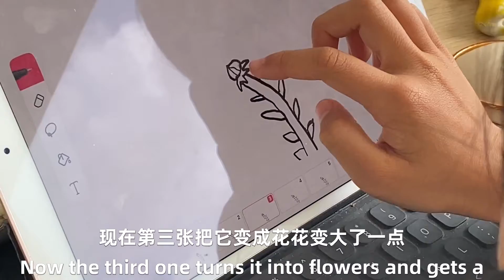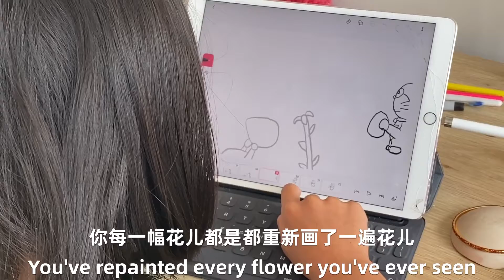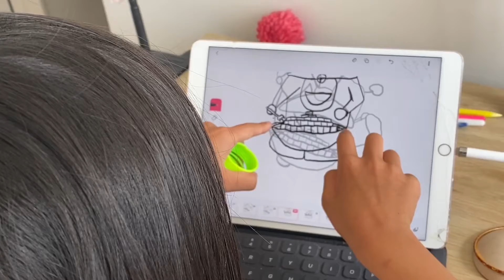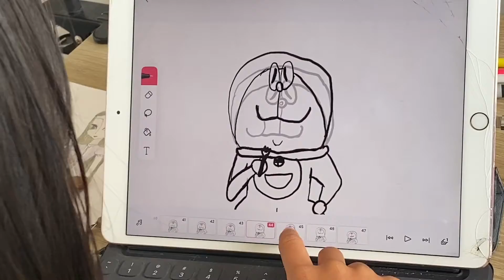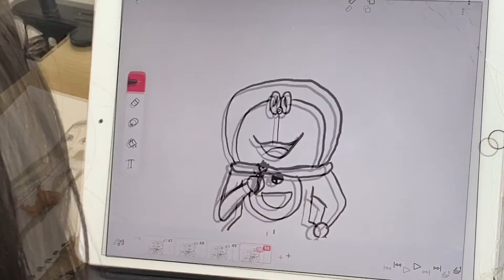小毛讲解如何用iPad与FlipaClip制作动画电影哆啦A梦吃豆腐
小毛讲解如何用iPad与FlipaClip制作动画电影哆啦A梦吃豆腐，动画创作：小毛